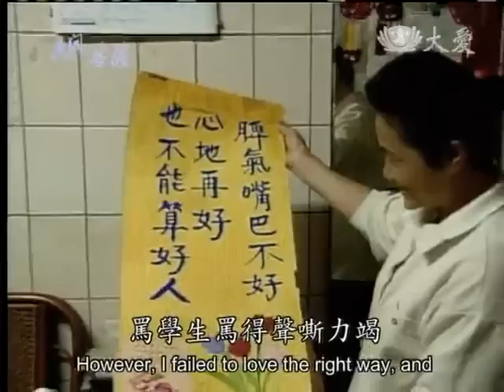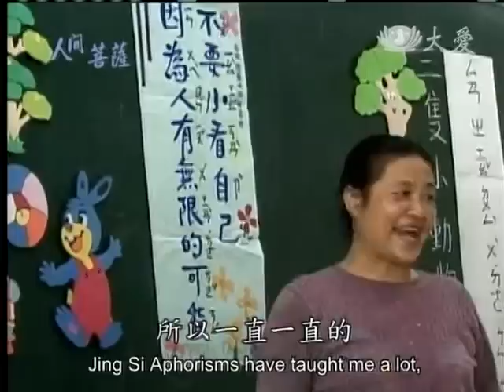20130128《人間菩薩》台中北屯--盧春安(慮育)師姊 (2249)